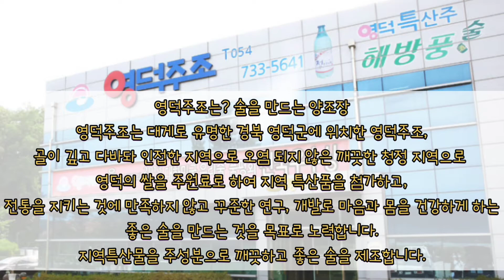영덕주조 전통주로 낮술 즐기기🌸 | 혼술 | 술방 | 우리술상회 | 전통주 │낮술 브이로그│혼술 먹방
1080화질 추천

오늘은 우리술상회에서 온라인 주문이 가능한
영덕주조 전통주 술방 리뷰를 가지고 왔습니다.

다양한 술과 함께하는 홈술 너무 행복 했어요.♡

영상 시청하시고, 좋아요 구독도 부탁드려요.